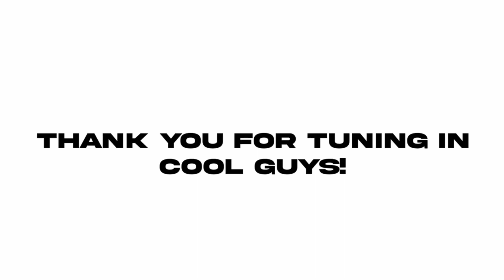ISHOWSPEED Scares People For A Day